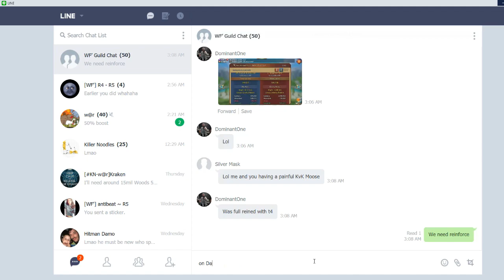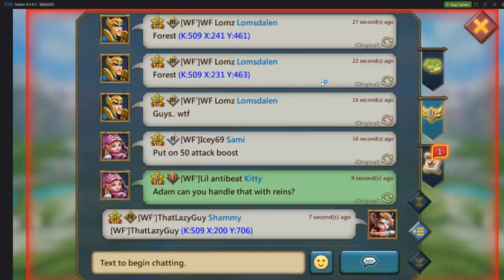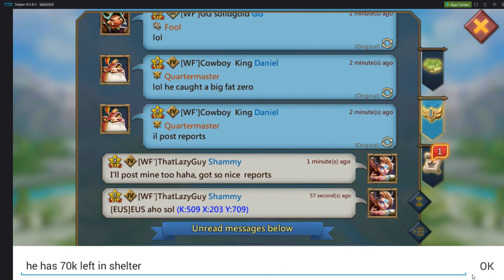BeatrixPlays : K509 : [WF'] vs [EUS] From 28mil down to 12mil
[WF'] ThatLazyGuy